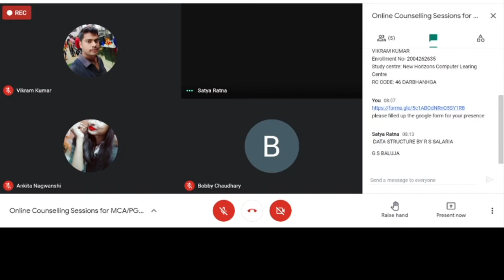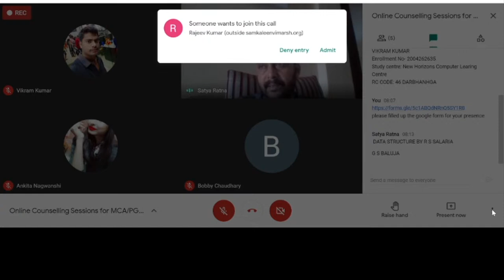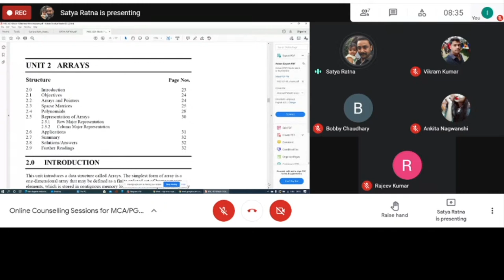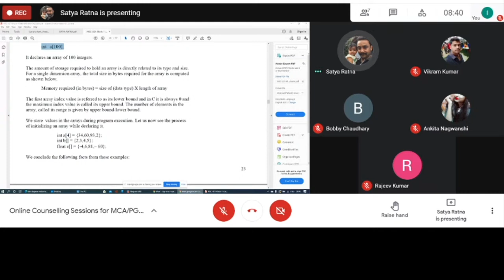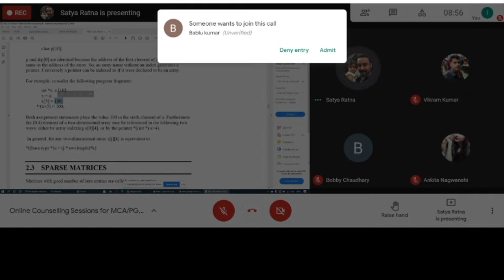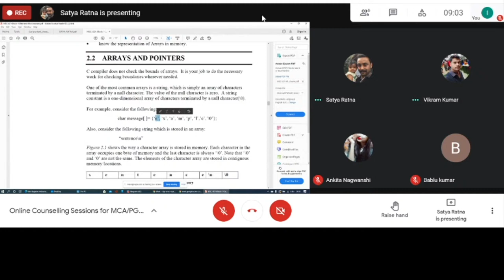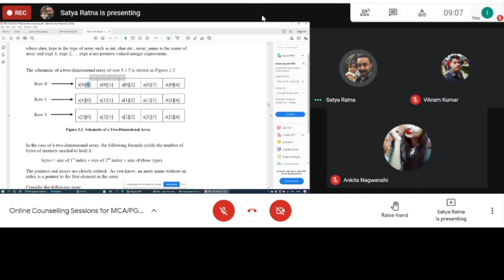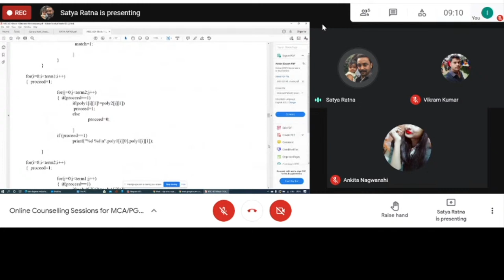New Horizons Computer Learning Centre Live Stream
MCS021:Data and File Structure Based on IGNOU